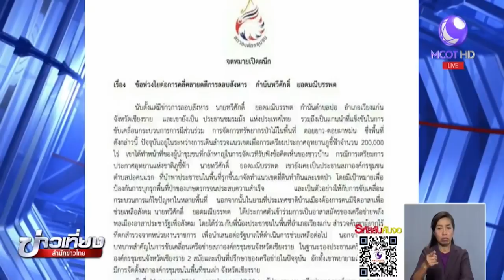เรียกร้องตำรวจเร่งเอาผิดคนร้ายยิงถล่มกำนันเชียงราย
เครือข่ายสภาองค์กรชุมชนจังหวัดเชียงราย ทำหนังสือเปิดผนึกเรียกร้องให้ตำรวจเร่งติดตามคนร้ายมาดำเนินคดีภายใน 15 วัน เหตุคดีคนร้ายใช้อาวุธสงครามยิงถล่มกำนันใน อ.เวียงแก่น จ.เชียงราย

1.สารคดีเฉลิมพระเกียรติ
2.พระราชกรณียกิจ-พระมหากรุณาธิคุณ
3.คนไทยหัวใจ♥รักในหลวง